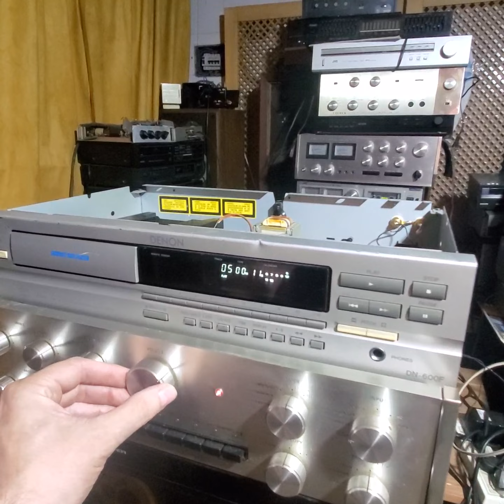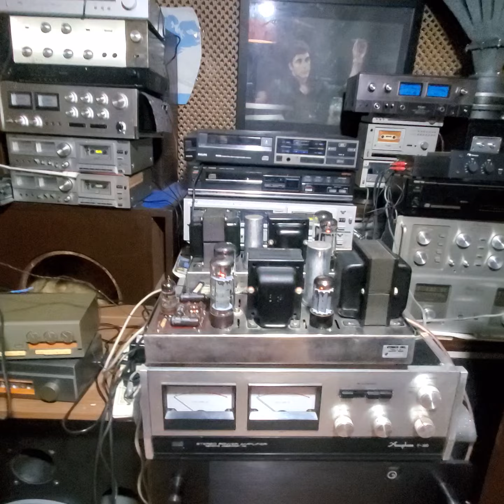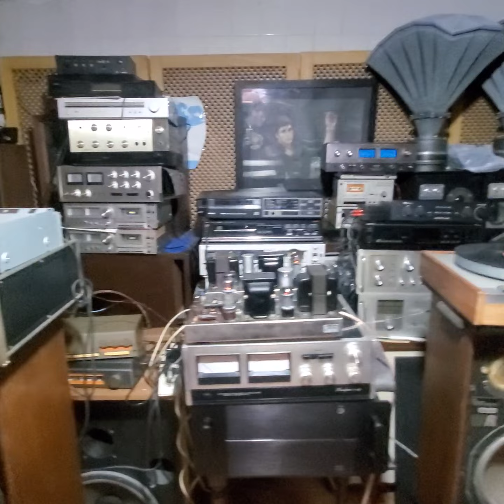impresionante match hibrido pre accuphase c 200 y power dynaco mark IV verdadero vintage hiend real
descomunal match paractodo tipo de musica viva y real ! usted pongale el calificativo ! basta de vetsos ! grabacion con celular ! guru audio= la verdad del audio mundial y vintage basta de mentiras !!